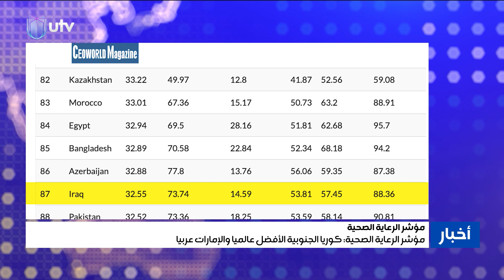مؤشر الرعاية الصحية.. كوريا الجنوبية الأفضل عالميا والإمارات عربيا